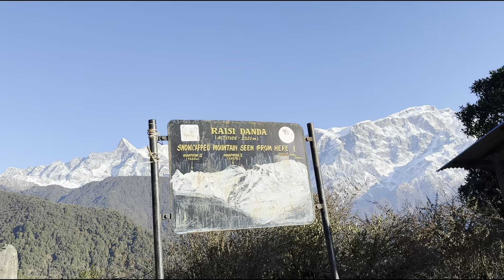Morning view 🌅❤️ Raisidada siklesh collegefriends loveones💫❤️